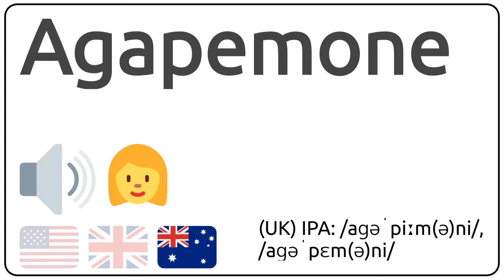How to pronounce Agapemone in english?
How to pronunce Agapemone in english
How to pronunce Agapemone in american accent 🇺🇸?
How to pronunce Agapemone in british accent 🇬🇧?
How to pronunce Agapemone in australian accent 🇦🇺?

Como se dice Agapemone en ingles?
Como se pronuncia Agapemone en ingles?